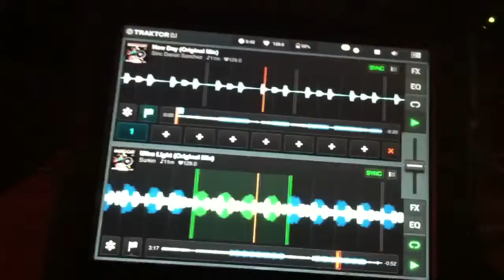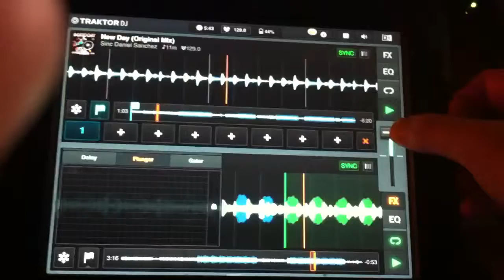Fun with traktor dj !!